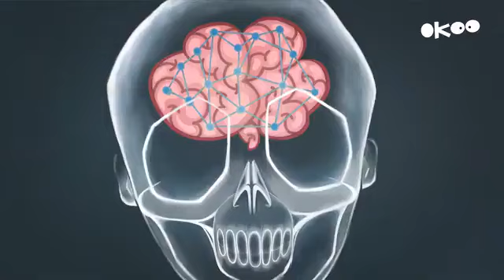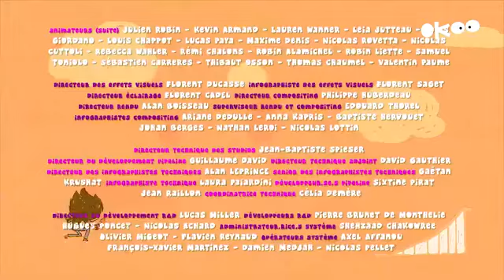Angelo la débrouille Saison 5 épisode 16 Les balles anti stress